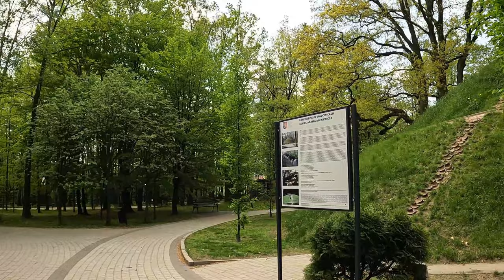76. Virtual walk in a beautiful park, Wadowice, Poland 🇵🇱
In this film, I invite you to a virtual tour of the park in Wadowice, hear the birds singing and see the beautiful surroundings.  A virtual walk is a real ASMR.

SEE THE MOST BEAUTIFUL PLACES! ❤

Road to lake Obersee in Switzerland 🇨🇭 Travel to Switzerland ⛰ Explore Switzerland! -

4K Lake Walensee in Switzerland 🇨🇭 Switzerland's natural beauty from a bird's eye view!  Weekend in Switzerland!

Virtual walk 4k
 Places worth visiting in Poland
 Poland attractions
 Picturesque places in Poland
 Cheap tour of Poland
 Traveling around Poland
 Visiting Poland
 Holidays in Poland
 Travel to Poland
 Explore Poland

4K Virtual walk in a beautiful park, Wadowice, Poland 🇵🇱